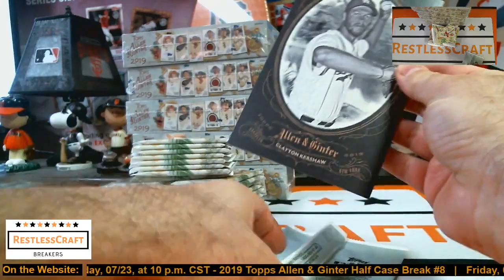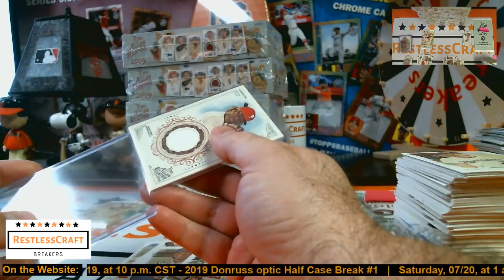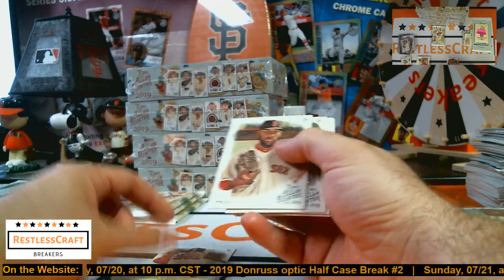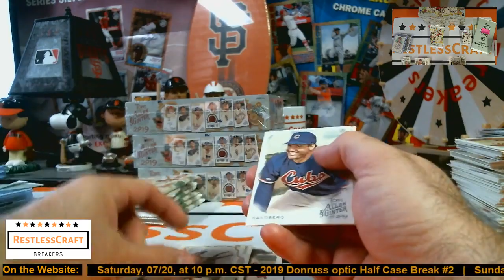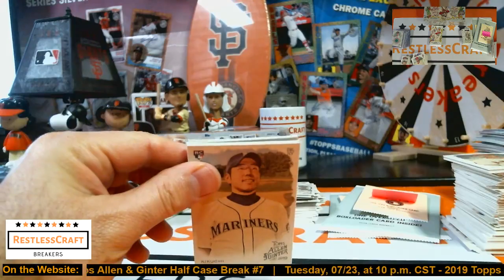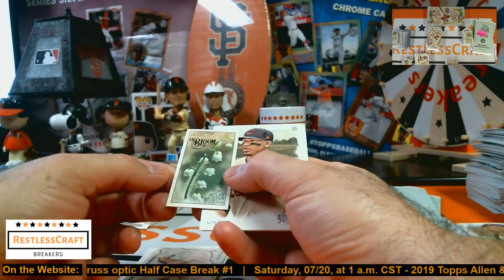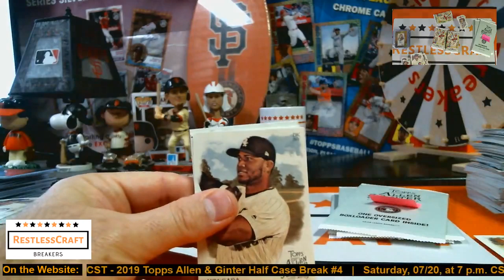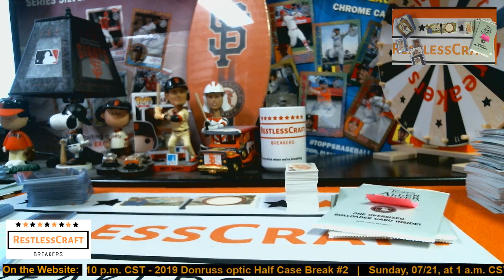2019 Topps Allen & Ginter eBay Half Case Break #2 - 07/18/19